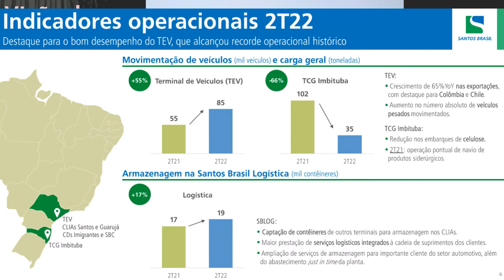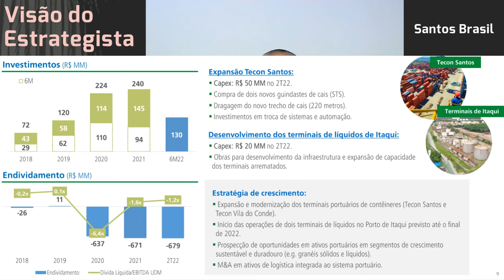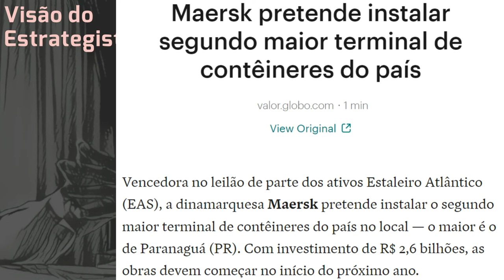03.09.2022 - Visão do Estrategista - Resultados Santos Brasil 2T22 - STBP3